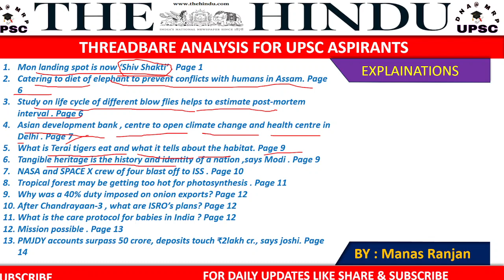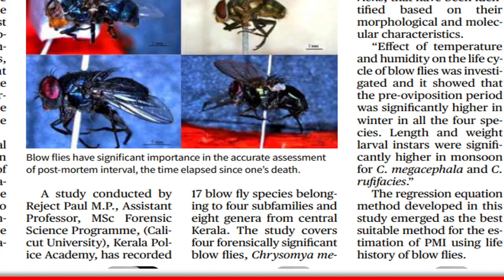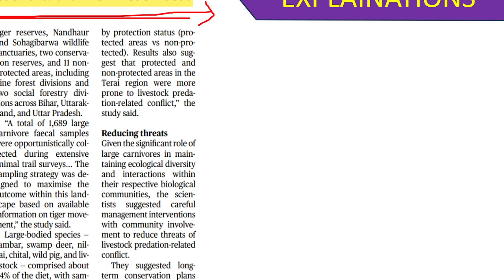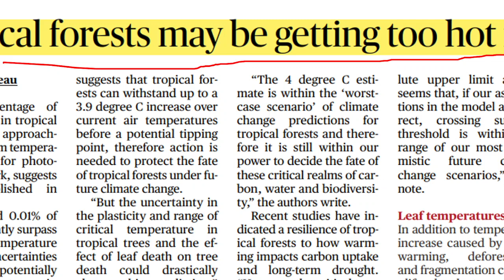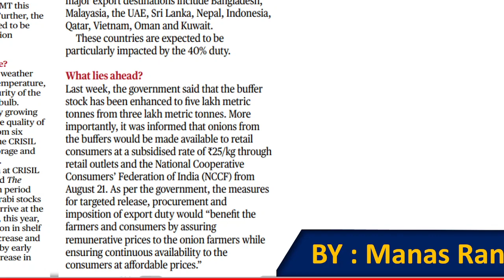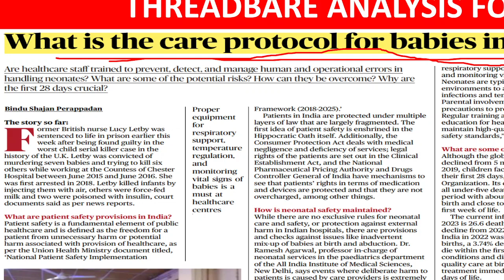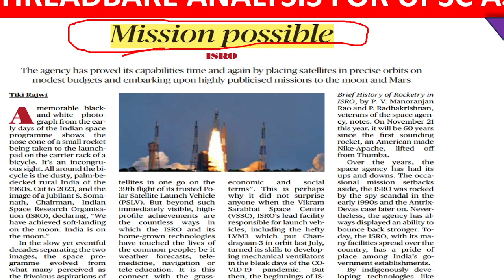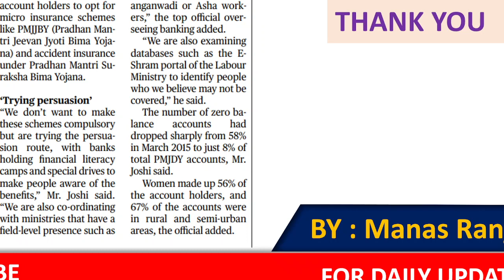The Hindu News Analysis , current events and world affairs , geo politics, international groupings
The Hindu News Analysis by Manas Ranjan | AUG 27 2023 | DNA@MRP | Current Affairs 2023 | In this video you will get explanations of important Hindu articles which are the most relevant for UPSC exam point  and for other compitative exams like bank po , clerical exam , pcs exams , ssc , cgl exam .
Mon landing spot is now ‘Shiv Shakti’ . Page 1
Catering to diet of elephant to prevent conflicts with humans in Assam. Page 6
Study on life cycle of different blow flies helps to estimate post-mortem interval . Page 6
Asian development bank , centre to open climate change and health centre in Delhi . Page 7
What is Terai tigers eat and what it tells about the habitat. Page 9
Tangible heritage is the history and identity of a nation ,says Modi . Page 9
NASA and SPACE X crew of four blast off to ISS . Page 10
Tropical forest may be getting too hot for photosynthesis . Page 11
Why was a 40% duty imposed on onion exports? Page 12
After Chandrayaan-3 , what are ISRO’s plans? Page 12
What is the care protocol for babies in India ? Page 12
Mission possible . Page 13
PMJDY accounts surpass 50 crore, deposits touch ₹2lakh cr., says joshi. Page 14

1. Charting the path for sixteenth finance commission .
2. Mercury raising  .
3. Bill proposes President as visitor to all IIMs ; experts fear impact on autonomy .
4. India , Japan will work to strengthen 'peacetime cooperation' : Jaishankar .
5. Modi says India can become hub of chip-making industry .
6. Need legally binding instrument to end plastic pollution: PM .
7. Land-use changes putting rocky addresses of animals under stress in Sahyadri plateau .
8. Govt. allows Indian companies to list on foreign exchanges through IFSC .